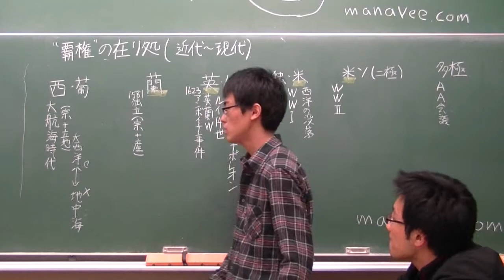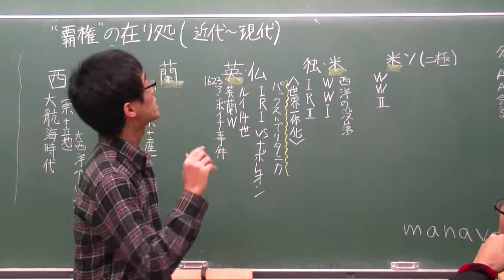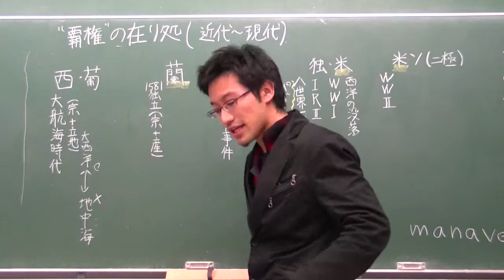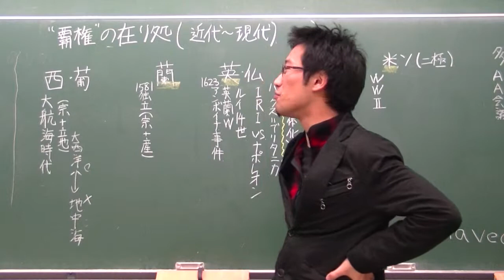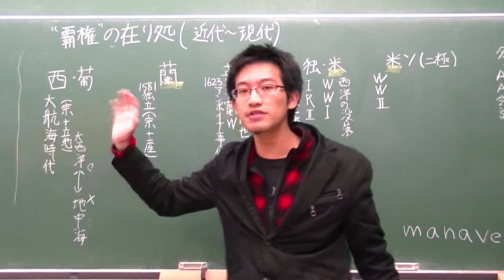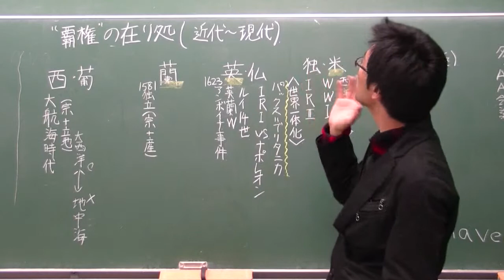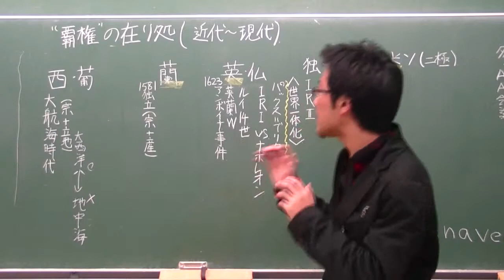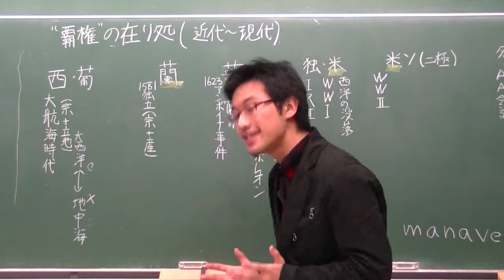覇権国家の盛衰-14